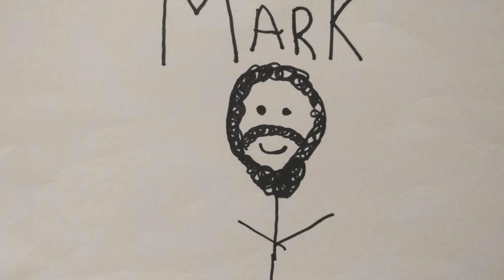Kid Seriously See a TV Show: True Detective Season 3 Episode 4 *SPOILERS*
It's a new episode of True Detective. Mark is not thrilled. Luke is a little more optimistic. Hear the break down and tell us your thoughts. We will read your comments on air next episode. SPOILERS